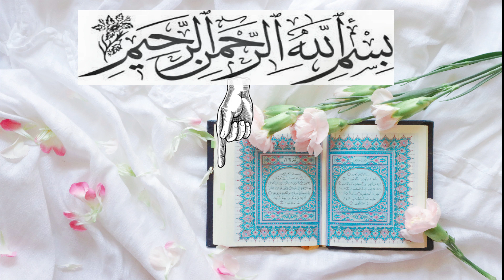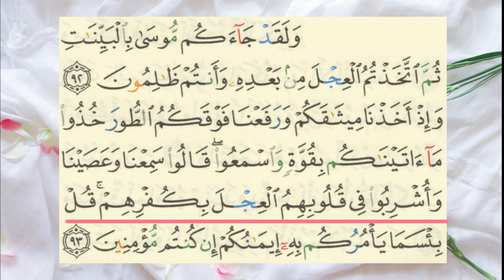Memorize Surah Al-Baqarah 92-93 With Translation ‖BRIGHT PATH‖ حفظ سورة البقرة 92-93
TRANSLATION: 👇🏻

⚪ Roman Hindi:
Main Allah ke naam se shuru karta hoon jo bada mehar-baan aur nehaayat rahem waala hai.
92. Aur Musa (a.s) tum logon ke paas saaf saaf daleelen laae, is par bhi tum ne Musa ke Toor par chale jaane ke baad, gau-saala ko ma'bood maan liya, aur tum sitam dhaa rahe the.
93. Aur jab Hum ne tum se ahad liya aur koh-e-Toor ko tum par laa khada kiya (kaha) jo hukm Hum tum ko dete hain wo tum hausla aur pukhtagi ke saath ekhtiyaar kiya karo, (unhon ne) us waqt to keh diya ke hum ne sunliya magar hum se amal nahin hoga, Kyon ke unke dil kufr ke sabab gau-saala hi mein phanse huwe the, app keh deejiye ke wo a'maal bahot bure hain jinki taa'lim tumhara Iman de raha hai, agar tum haqeeqatan Iman waale ho.

⚪ Englsih:
92. Indeed, Moses came to you with clear proofs, then you worshipped the calf in his absence, acting wrongfully.
93. And when We took your covenant and raised the mountain above you ˹saying˺, “Hold firmly to that ˹Scripture˺ which We have given you and obey,” they answered, “We hear and disobey.” The love of the calf was rooted in their hearts because of their disbelief. Say, ˹O Prophet,˺ “How evil is what your ˹so-called˺ belief prompts you to do, if you ˹actually˺ believe ˹in the Torah˺!”

memorize of surah al baqarah 92-93 with translation
memorize surah al baqarah with translation
surah al baqarah
surah baqarah
حفظ سورة البقرة 92-93
حفظ سورة البقرة
سورة البقرة
bright path
bp
برايت بات